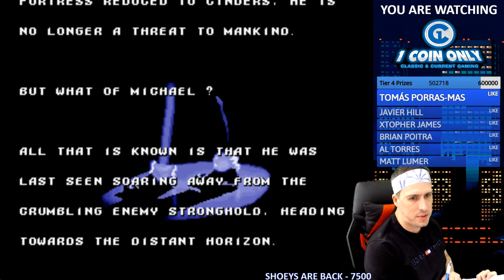Moonwalker - TMNT Hyperstone Heist - Final Fight - Streets of Rage - Flying Fist Friday!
Knuckle sandwich simulator

Stream Schedule: Monday - Saturday (8:00PM US EST) On Facebook Gaming